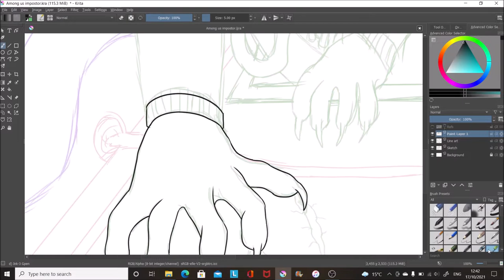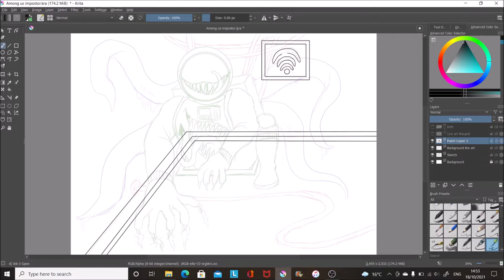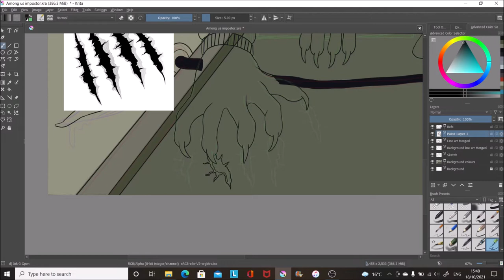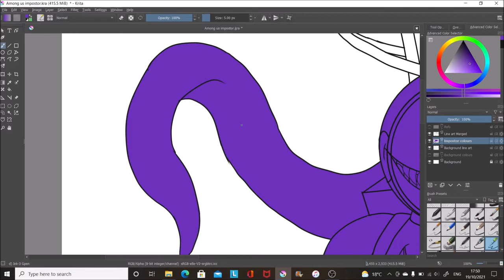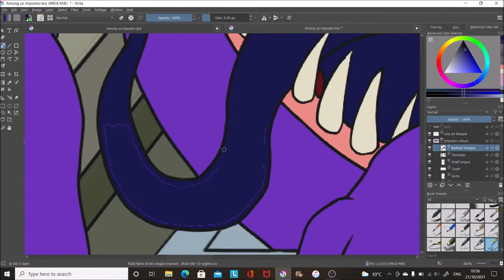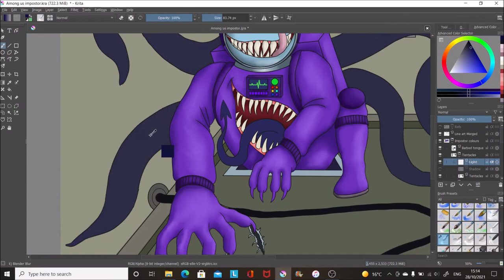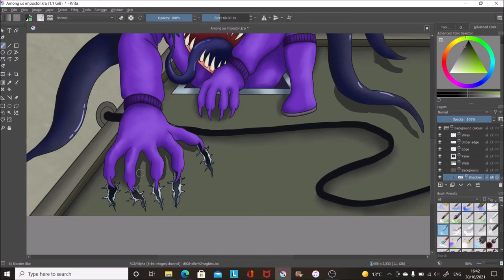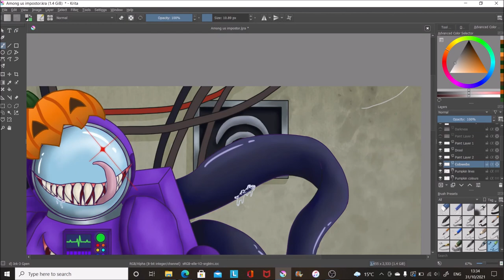Among us impostor Halloween speedpaint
Managed to finish this in time for Halloween. I hope everyone enjoys it.
Among us belongs to Inner Sloth